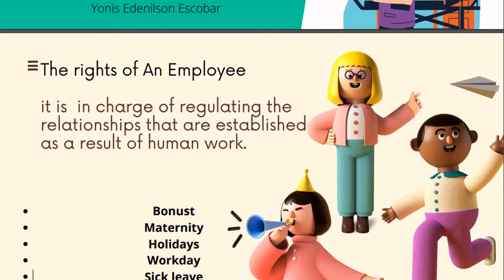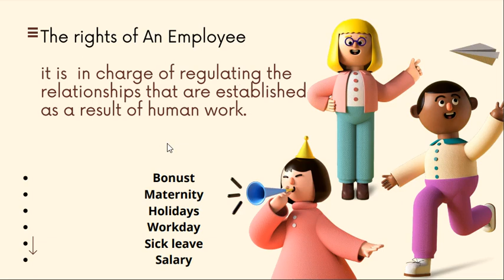The rights and obligations of an employee